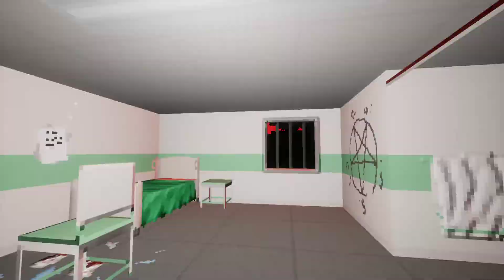Nightmare Reaper - Part 12 - Toxicity *Topic Warning*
*Dark Topic Warning* - 12:54
This sewer is a lovely place to be. All that green goo...